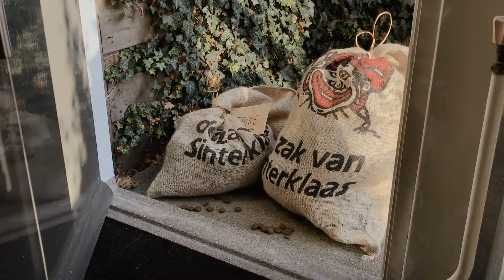Sinterklaasavond met Prins Protection "Kruidnootjes"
Heerlijk weer, die chocoladeletters. Maar houd al dat lekkers uit de buurt van je dier. Geef je hond Prins “Kruidnootjes”. Het ideale cadeau tijdens het sinterklaasfeest!